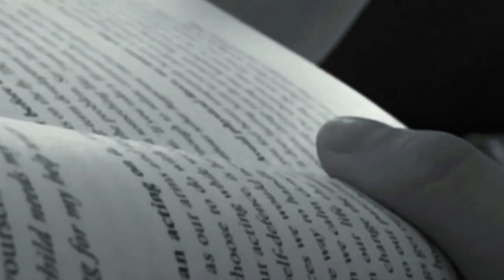Saga Dawa 2020 | Sūtra Recitation | The Dedication: Fulfilling All Aspirations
At the encouragement of our friends near and far, and with the intention to celebrate not only our own tenth anniversary, but also the birthday of our Founding Chair, Dzongsar Khyentse Rinpoche, and of course the precious month of Saga Dawa, 84000 was thrilled to be able to work with composer Harry Einhorn who conceptualized and created a truly inspirational "virtual choir" giving us the basis for a beautiful 24hrs of global group recitation.

We used a recently published text, The Dedication: Fulfilling All Aspirations that we felt really encapsulated everything we needed for this tumultuous 2020. Harry composed separate tracks which were sung by over 50 participants around the world, and skillfully edited them together to create a hypnotizing choral arrangement for this sūtra that we hope will continue to be sung far into the future.

A big, big thank you to all those who participated (list below) despite hectic schedules, and to Sophie Perks who shot and gathered footage to create a beautiful visual story around all the clips she received, and creating - in record time - what we see here today!

"May the endeavors of the translators and editors plant the seed of the Dharma in all directions.

May the efforts of the patrons and administrators nurture and strengthen the shoot of the Dharma at all times.

May the noble aspirations of this endeavor maintain and propagate the precious Dharma far and wide."